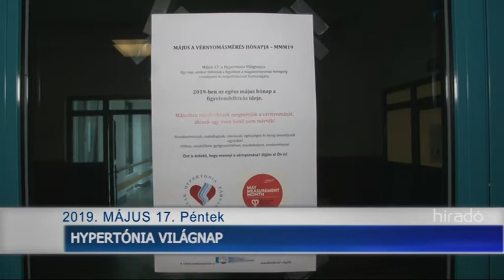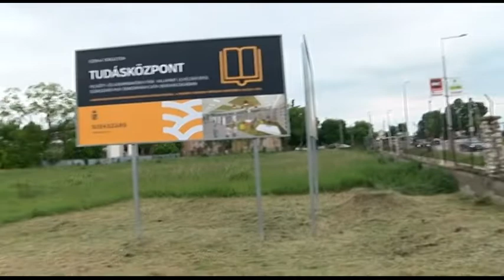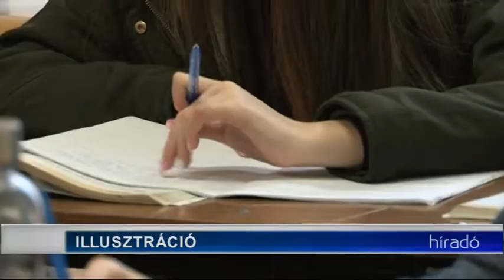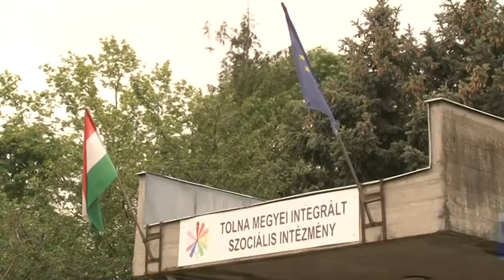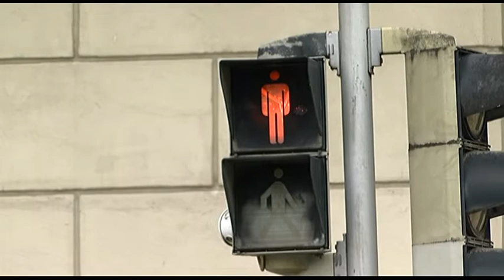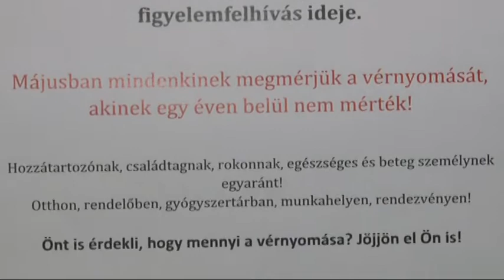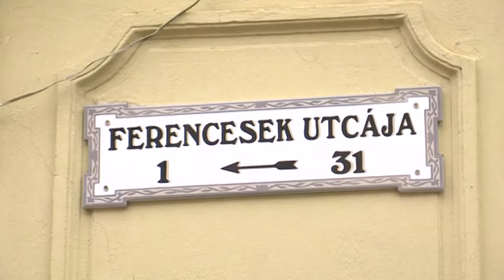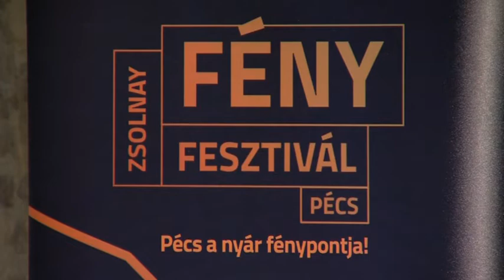Híradó - Tolnatáj TV 20190517